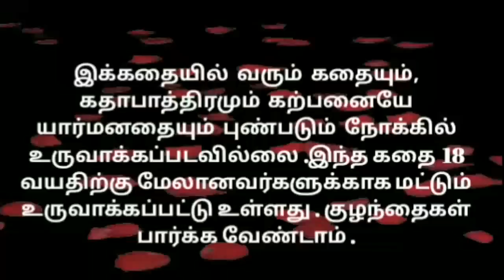இரவு பகல் பாராமல் பிள்ளைகளுக்காக எதையும் செய்பவள் தாய்மட்டுமே | MAMIYAR URUTTU